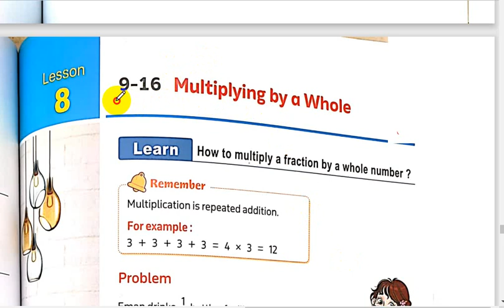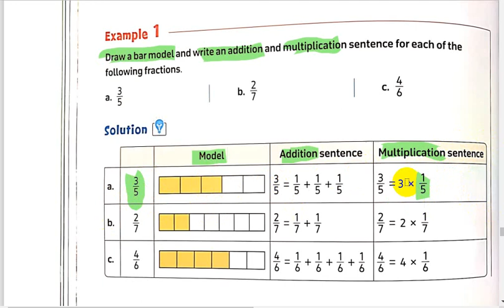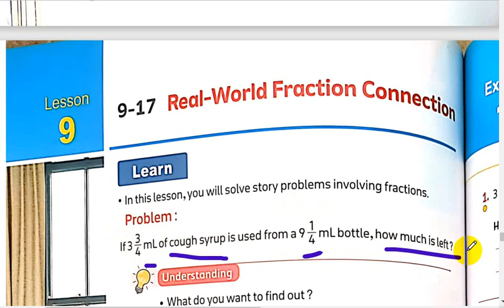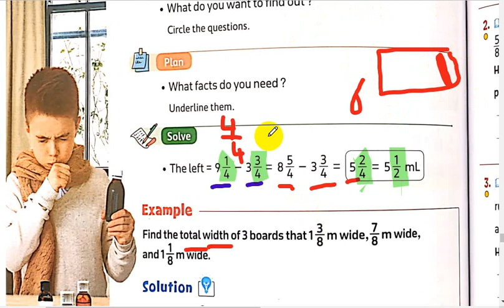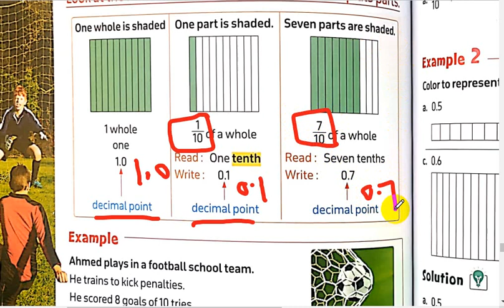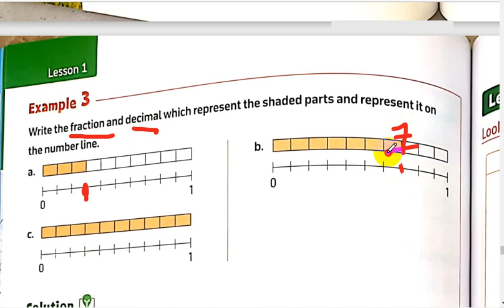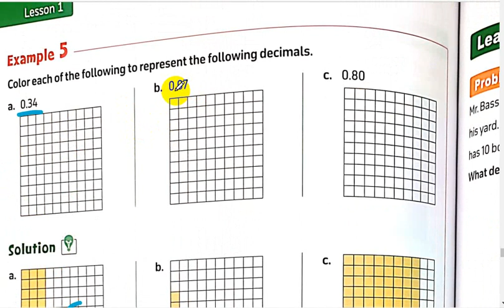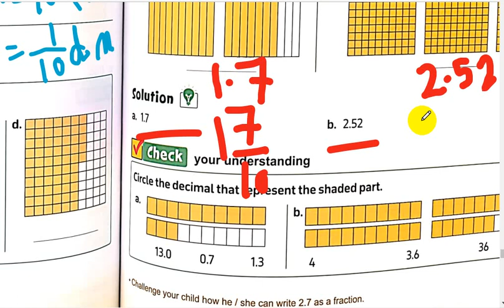Grade 4 _ Second term _Alamal_First Step_unit 9 lesson 8 and lesson 9 and unit 10 lesson 1